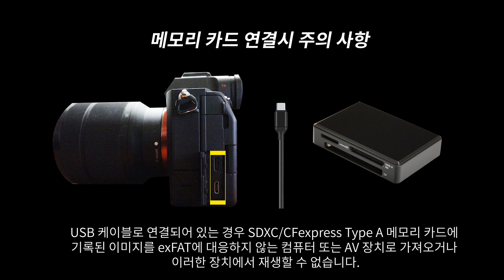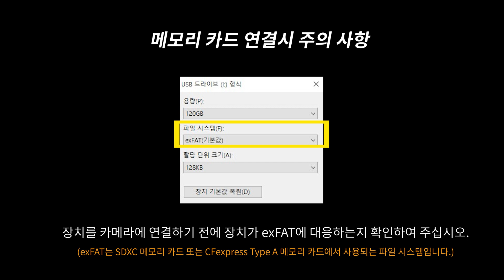[강의] ILCE-7M4 카메라로 알아보는 메모리카드 올바르게 사용하는 방법_1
SONY표현의 자유를 확장하다
알파 7 IV 풀프레임 하이브리드 카메라
α7 IV의 생생한 화질과 뛰어난 AI 기반 자동 초점은 최첨단 이미징 기술이 적용된 수많은 기능을 보완해 줍니다.

카메라 사용전 메모리카드 주의사항 한번 확인해 보고 갈까요?

소니코리아 공식 홈페이지! 고객지원 링크로!